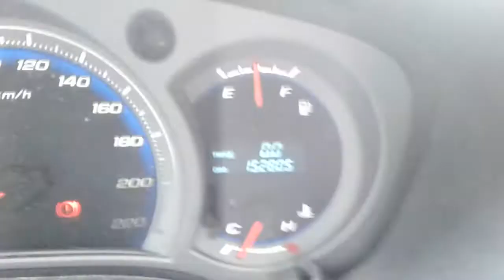DISMANTLING 2010 HOLDEN COLORADO RC DUAL CAB 4WD 3.0LT TURBO DIESEL 5 SPD MAN C6125